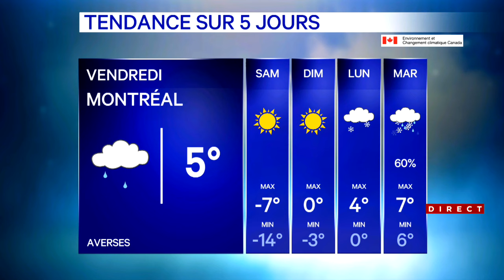Bulletin météo du 22 février 2024